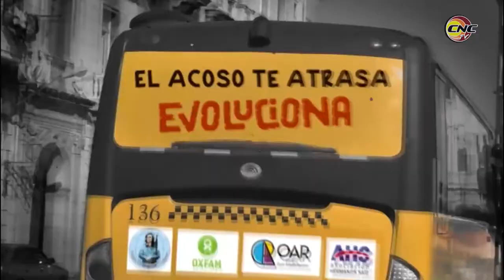Continúan en Granma actividades de Jornada por la No Violencia hacia las mujeres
En Granma continúan las actividades de la Jornada por la No Violencia hacia las mujeres. Visitas a universidades, intercambios en comunidades y más desde el 5 y hasta el 8 de diciembre en nuestra provincia.